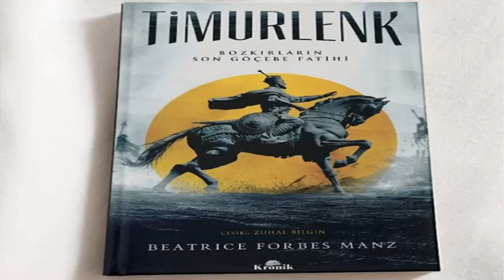İlber Ortaylı'nın Kitap Tavsiyeleri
Tarihçi Yazar İlber Ortaylı'nın Kitap Tavsiyeleri

1. Hata Neredeydi?-Bernard Lewis
2. Yedinci Gün-İhsan Oktay Anar
3. Timurlenk-Beatrice Forbes Manz
4. Kayıp Aydınlanma-S. Frederick Starr
5. Suyu Arayan Adam-Şevket Süreyya Aydemir